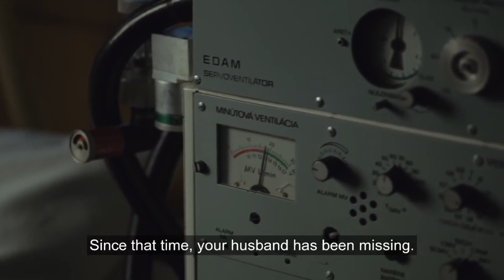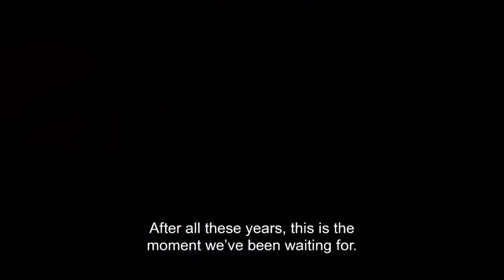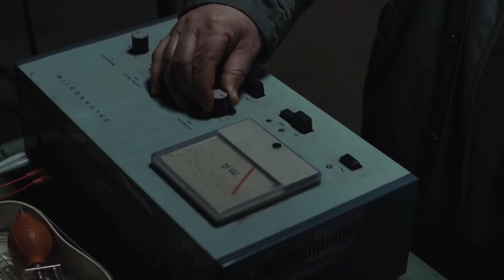The Sleepers Season 1 Trailer | Rotten Tomatoes TV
US Air Date: May 18, 2020
Starring: Tatiana Pauhofová, Martin Mysicka, Jan Vlasák
Network: HBO
Synopsis: THE SLEEPERS, a six-part drama series from HBO Europe follows an incredible story taking place at the end of 1989 in Czechoslovakia when the Soviet Empire was crumbling – an era which has rarely been documented on screen. In the midst of the Velvet Revolution, which brought 40 years of Moscow’s dominance in the country to an end, an ordinary woman gets caught between the two worlds of State Security and the dissidents. She is gradually forced to uncover unexpected secrets kept by both.